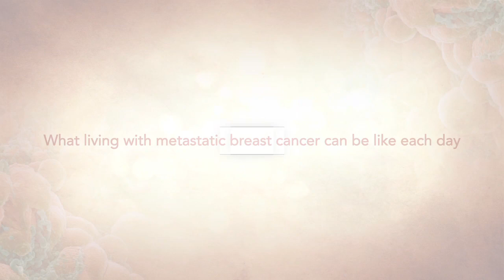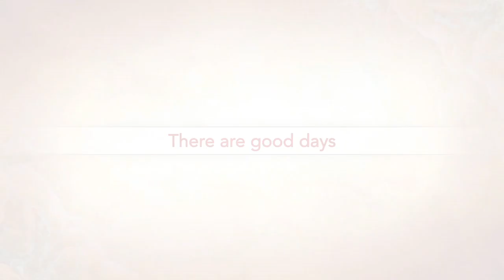Living with Metastatic Breast Cancer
Four courageous and amazing women - Joani, Michelle, Sandra and Shirley talk about what a good day (and a bad day) can be like living with metastatic breast cancer.